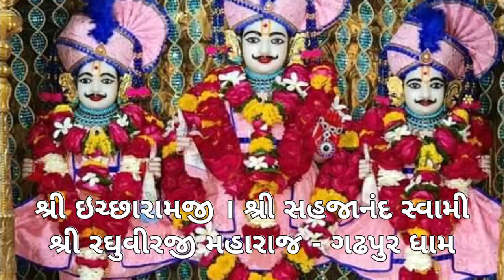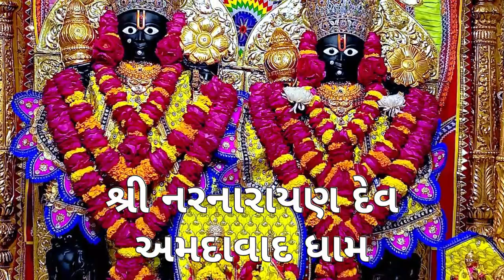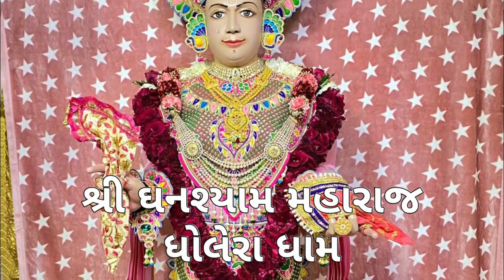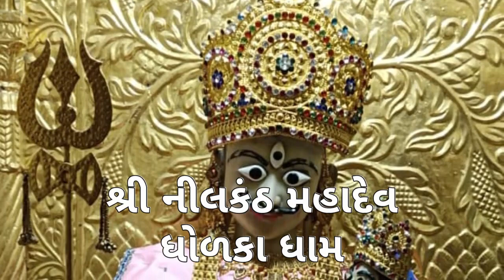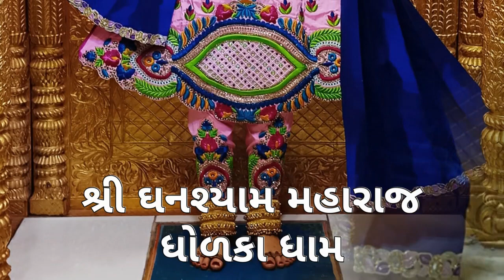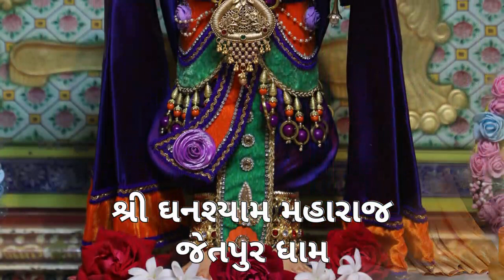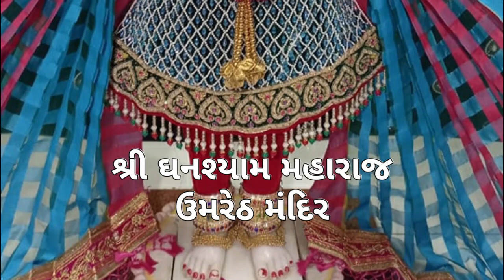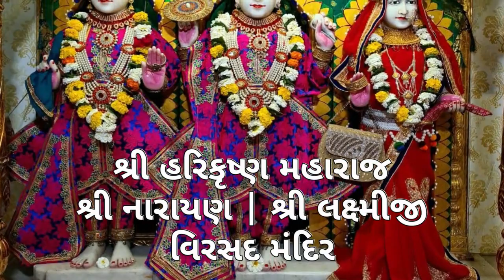Lakshminarayan Dev Vadtal Dham || આજના તા:- ૧૦-૦૨-૨૦૨૨ || છ ધામના દેવોના || દિવ્ય શણગારના દર્શન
સ્વામિનારાયણ ભગવાન દ્વારા સ્વહસ્તે સ્થાપિત કરેલ મુખ્ય છ ધામના બધાજ સ્વરુપોના નામ સાથે દિવ્ય શણગારના દર્શન આજના

તા:- ૧૦-૦૨-૨૦૨૨ , વાર:- ગુરુવાર, વિક્રમ સંવત્ ૨૦૭૮ મહા સુદ ૯ ( નોમ - નવમી - હરિજયંતી )